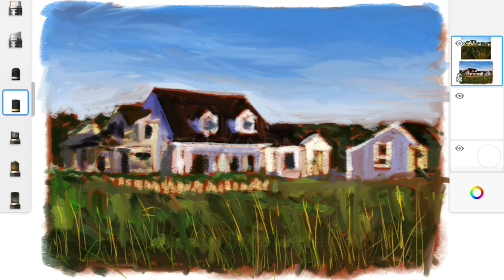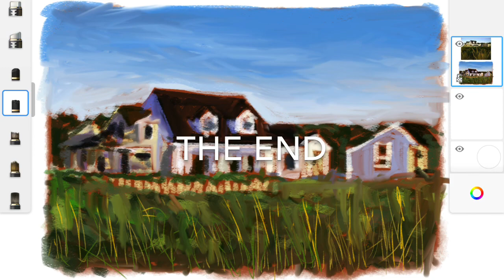Digital Painting Timelapse from Cape Cod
My latest painting with Autodesk Sketchbook on my iPad.